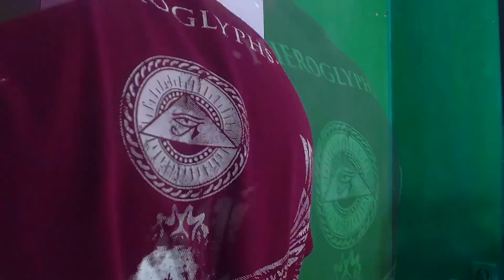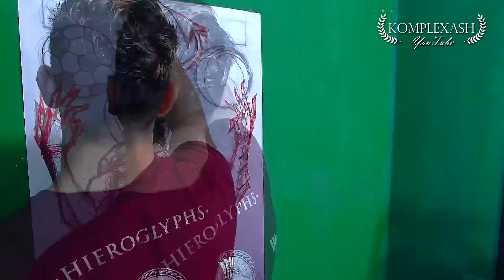NACRTAO SAM POKLON ZA POGODITE KOJEG YOUTUBERA!!!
PODRŽITE ME, AKO STE U MOGUĆNOSTI NARUDŽBOM KOMPLEXASH PAKETA SA -
Instagram mi je "komplexash"
Dodajte me :D